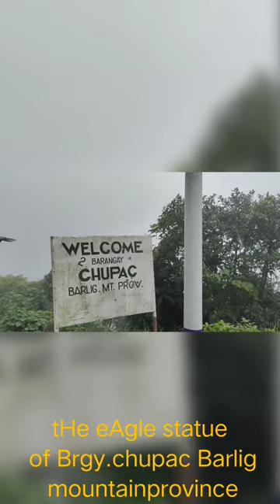Barlig Mountain Province d Eagle statue brgy. at Kadaclan viewdeck